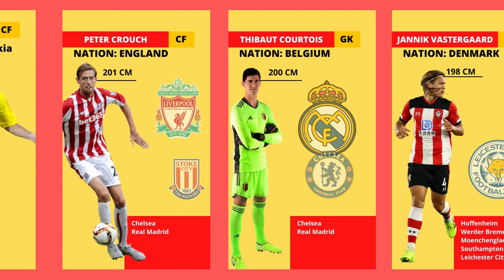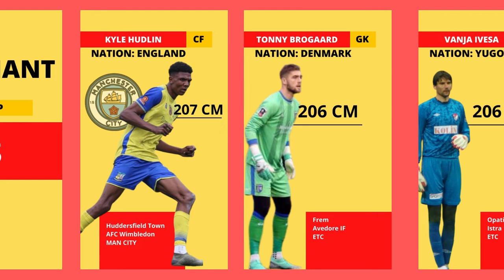Comparison : Height comparison Football Player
Nemanja Vidic Paul Pogba Buffon Peter Schemichel Virgil Van dijk Manuel Neuer Gerard Pique Nemanja Matic Erling Haland Zlatan Ibrahimovic
Edwin Van der sar Petr cech Jennick vestergard Thibaut Courtois Peter Crouch Jan Koller Yang Changpeng Vanja Ivesa Tonny brogaard Kyle Hudlin Paul millar Kristof Van Hout  Simon Bloch Jorg.

Red Star Belgrade
Spartak Moscow
Manchester united
Internazionale
Manchester united
Juventus
Parma
Juventus
Paris Saint Germain
Brondby
Manchester united
Sporting cp
Aston villa
Manchester city
Groningen
Celtic
Southampton
Liverpool
Schalke
Bayern Muenchen
Barcelona
Manchester united
Chelsea
Benfica
Manchester united
A.S Roma
Molde
RB Salzburg
Borussia Dortmund
Manchester city
Malmo FF
Ajax
Juventus
Internazionale
Barcelona
AC Milan
Paris Saint Germain
LA Galaxy
Manchester united
Ajax
Juventus
Fulham
Manchester united
Sparta Praga
Rennes
Chelsea
Arsenal
Hoffenheim
Werder Bremen
Moenchengladbach
Southampton
Leichester City
Chelsea
Real Madrid
Tottenham Hotspur
Queen Park Rangers
Porsmouth
Aston villa
Southampton
Liverpool
Stoke City
Burnley
Sparta Praga
Anderlecht
Borussia Dortmund
Monaco
Nurenberg
Wuhan Optic Valley
Chengdu Blades
Shenzhen Fengpeng
Henan Jianye
Yinchuan Helanshan
Opatija
Istra 1961
ETC
Frem
Avedore IF
Huddersfield Town
AFC Wimbledon
Port Vale
Cardfiff City
Westerlo
Delhi Dynamos
Genk
Waltham Abbey
Dulwich Hamlet